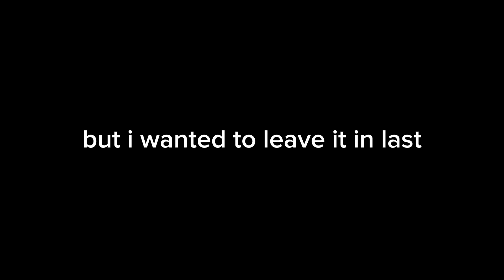Every ult in Roblox Altnernate battleground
Today i am going to show you every ult in roblox ab